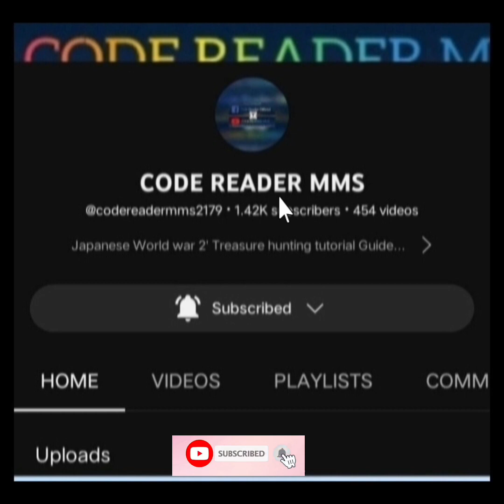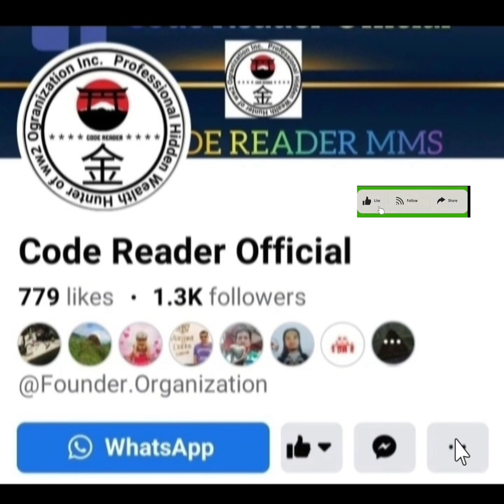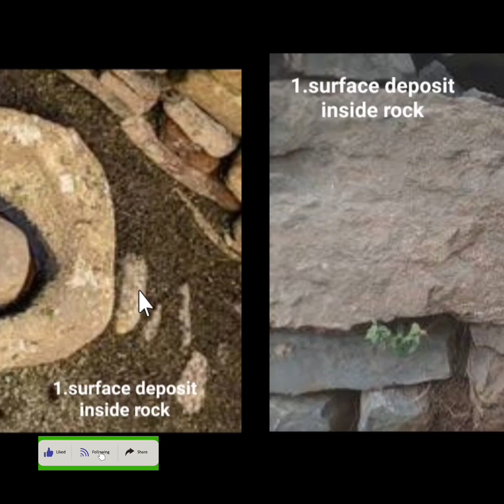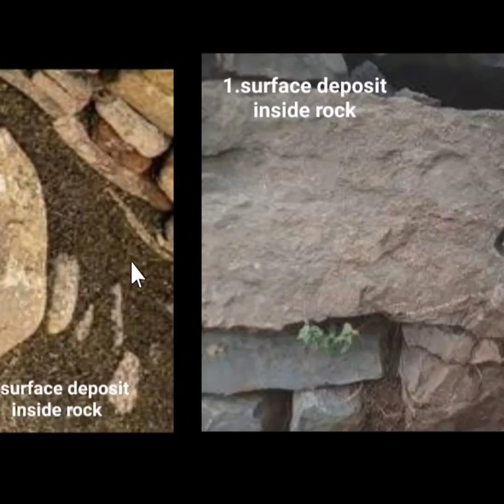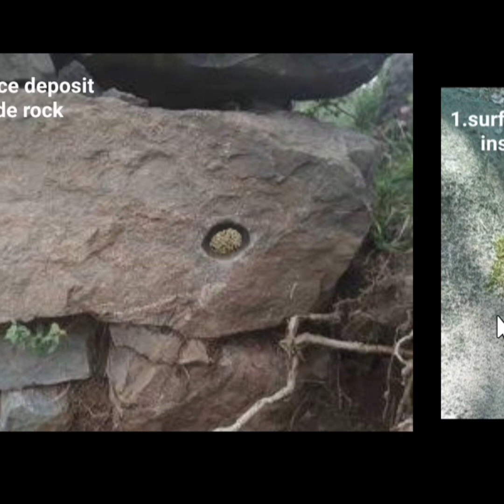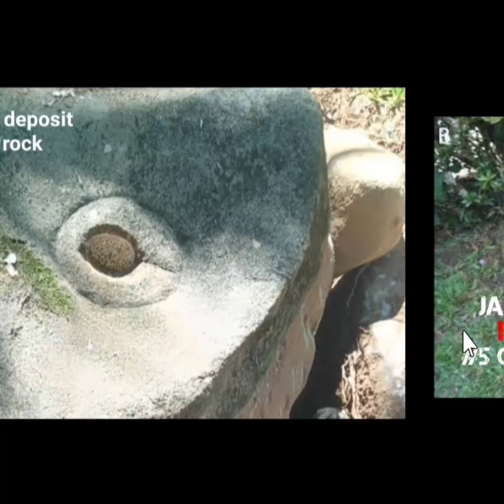japanese treasure Lecture & guide #5 on the spot deposit inside rock sign..